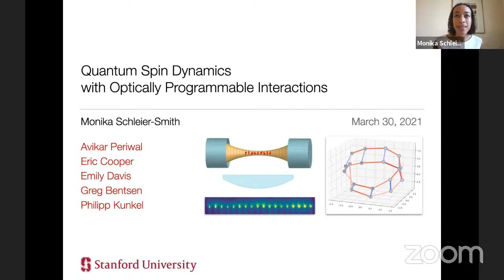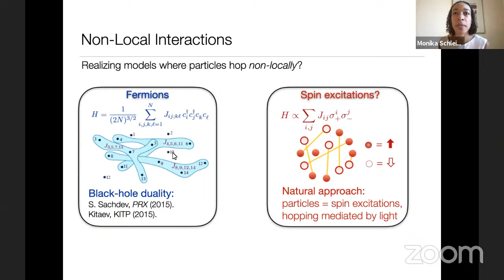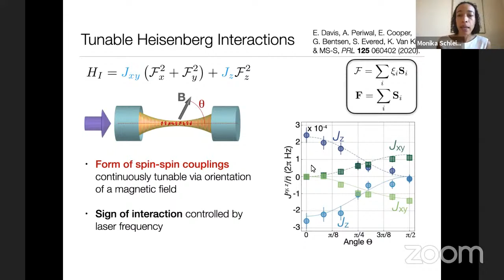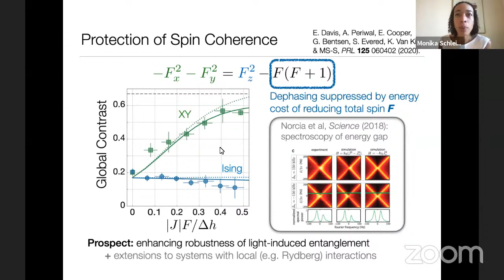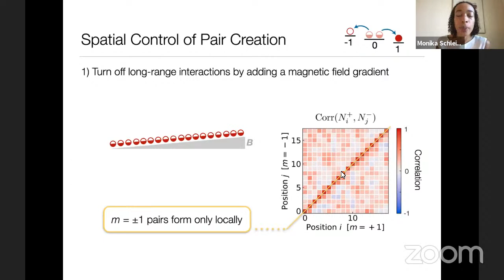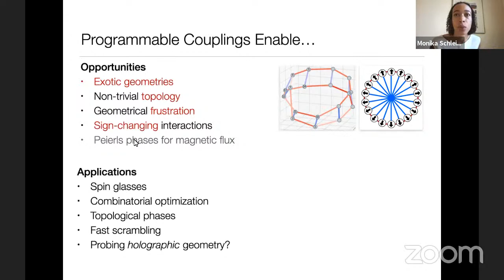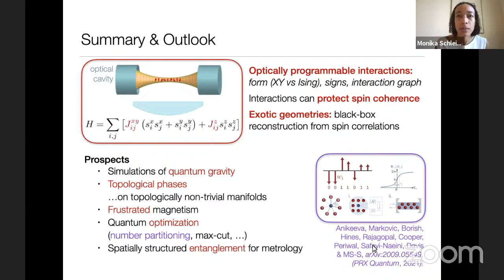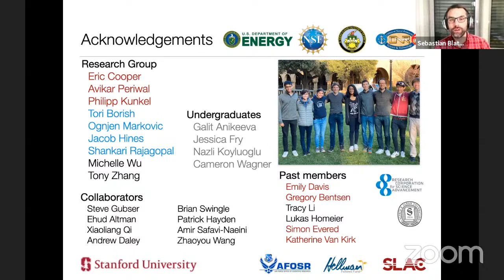Quantum Science Seminar #42 - Monika Schleier-Smith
Monika Schleier-Smith

Stanford University
Stanford — California — U.S.A.

Quantum Spin Dynamics with Optically Programmable Interactions

The dream of the quantum engineer is to have an arbitrary waveform generator for designing quantum states and Hamiltonians. Motivated by this vision, I will report on advances in optical control of long-range interactions among cold atoms. By coupling atoms to light in an optical resonator, we engineer tunable non-local Heisenberg interactions, with applications to protecting spin coherence and to generating correlated atom pairs. I will present recent results on optically programming the graph of spin-spin couplings and the resulting correlations in an array of atomic ensembles. Our scheme allows an arbitrary magnon dispersion relation to be specified via the modulation waveform of a control laser, opening the door to studies of frustrated magnetism and enabling explorations of quantum spin dynamics in exotic geometries and topologies. I will also touch on a complementary approach of Rydberg dressing for optical control of local interactions, and discuss prospects in quantum simulation, quantum optimization, and quantum metrology.